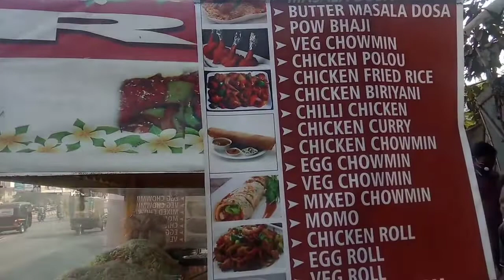Pav Bhaji. Street Food, Manipuri Basti , PaltanBazar Guwahati